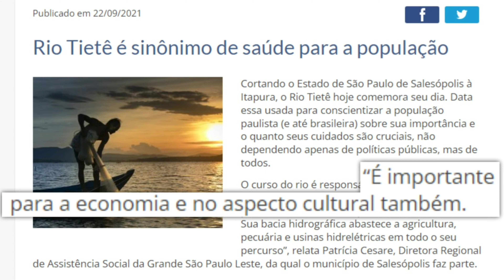Rio Tietê | Crime ambiental 🌿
Você conhece o rio Tietê?
Ele é o principal rio do estado de São Paulo. Fazendo uma pesquisa no google sobre “qual é a importância do rio Tietê”, a primeira opção de matéria é da Secretaria do Desenvolvimento Social do estado de São Paulo, onde fala: “É IMPORTANTE PARA ECONOMIA, E NO ASPECTO CULTURAL TAMBÉM”. Digo mais, ele é uma das maravilhas naturais do nosso estado, e merece todo o nosso respeito e cuidado.
Mas isso não é a realidade que encontramos em algumas cidades por onde ele passa, como exemplo a cidade de Novo Horizonte.

O assunto dos últimos anos, é a preocupação com as mudanças climáticas, mais especificamente o AQUECIMENTO GLOBAL, agora denominado de "ERA DA EBULIÇÃO GLOBAL, e umas das atitudes para mitigar esse efeito é a preservação do meio ambiente, e conservação de áreas naturais, o que em prática muitas pessoas ainda não acordaram para essa realidade.

Ao se fazer uma visita as margens do rio Tietê, você irá presenciar diversos descasos com o meio ambiente.
Lixo que vem através da água de diversas localidades por onde o rio passa.

Mas uma coisa nos deixou mais preocupados, e nos motivou a gravar e divulgar esse vídeo, é o que alguns seres humanos que deveriam ser racionais, mas na verdade suas atitudes são irracionais, estão destruindo áreas que deveriam ser protegidas em torno do rio, desmatando e descartando todo seu lixo sem qualquer preocupação.

Olha o que foi feito com está árvore, atearam fogo no seu tronco. Por que essa maldade?
Será que a intenção é de usar como uma plataforma de pesca?

O objetivo do projeto DescoBrincando Ciência é a preservação e conservação de qualquer forma de vida, mostrando a rica fauna e flora presente no interior Paulista, portanto, não podemos nos calar em tal situação.

Casos como esse devem ser levados até as autoridades competentes para que se tomem as devidas providências.

Embora os seres humanos sejam a maior ameaça à vida selvagem, também somos sua única esperança. PRESERVE!

📽 Imagens registradas no dia 12/10/2023 | Novo Horizonte-SP